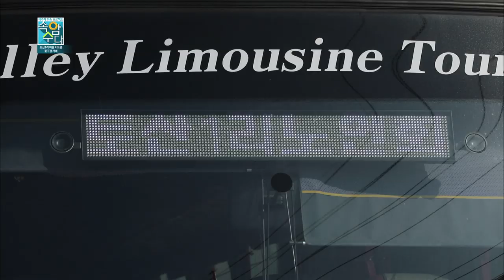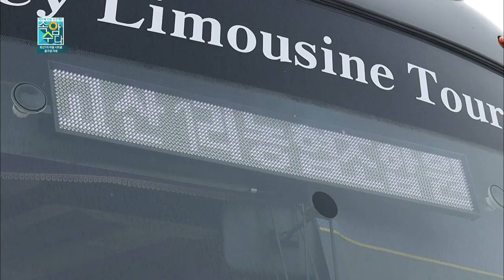꽃구경 가세 (속암수다 토산1리 시트콤)